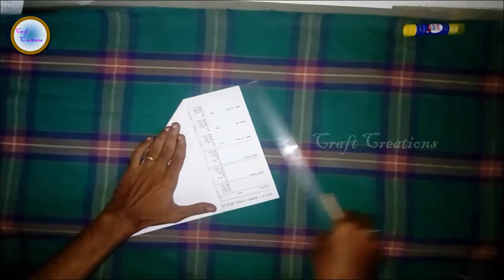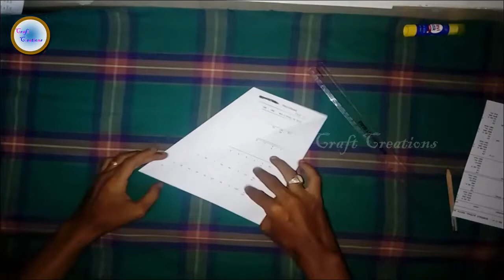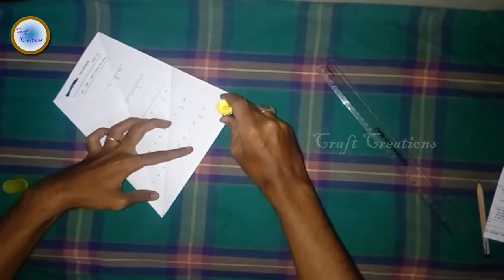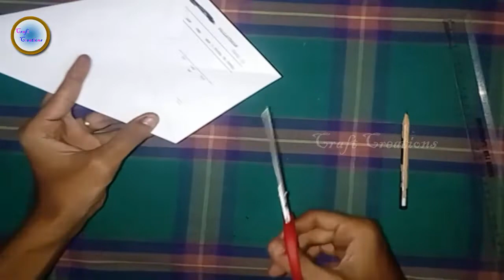How To Make Christmas Star In Paper | Craft Creations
How To Make Christmas Star In Paper